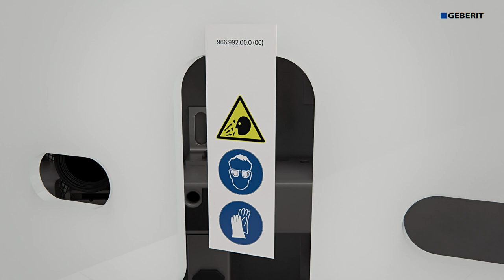Geberit Monolith WC (Nordics) - Installation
Version for Scandinavia - Geberit Monolith sanitary module 101cm 2016 with wall drainage and Keramag iCon WC ceramic Rimfree. Demonstrates the fast and easy installation of the Monolith module for wall-hung toilet. Similar construction to Geberit Duofix, easier than you might think.